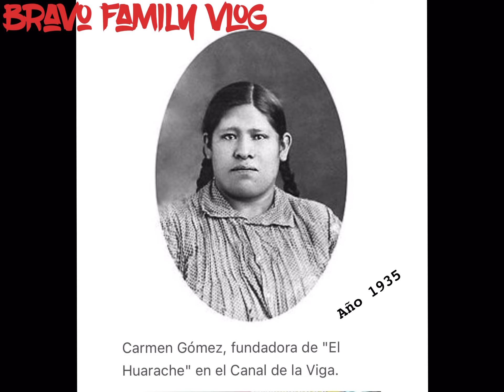Super tortas la bella / Huaraches Mary / tortas / quesadillas/ gorditas/ huaraches / en ciudad Neza